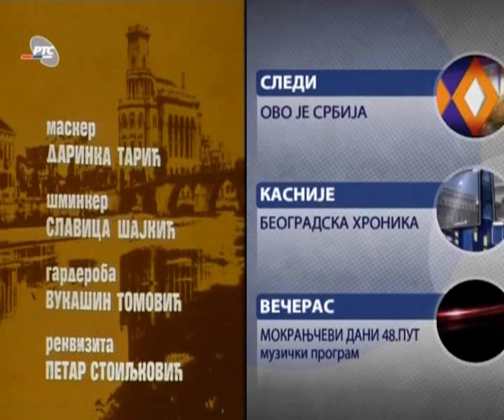Divlje meso (1982)